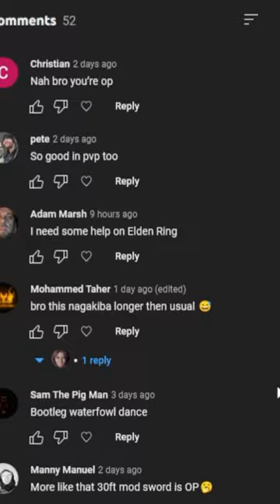Beating Radagon in 5 Seconds For a Sub :)